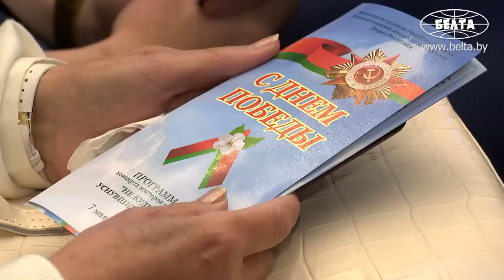Лукашенко: Мы НЕ будем рисовать никаких линий! НИКАКИХ! Любая агрессия – и ответ будет мгновенный!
[ENG SUB] Лукашенко: Будет тихо – хорошо, будет и у нас спокойно и тихо! Если кто-то применит оружие против нас, мы ответим. Притом мгновенно! Мы не будем рисовать никаких линий! Мы не Россия в тысячи-тысячи километров – там можно рисовать линии и чего-то ожидать. Россию-матушку сразу не захватишь! А Беларусь, как показала последняя война, в течение месяца перестала существовать! Сейчас будет ещё быстрее. Поэтому никаких линий! Никаких! Любая агрессия – и ответ будет мгновенный!

Президент Беларуси Александр Лукашенко 7 мая принял участие в торжественном собрании по случаю Дня Победы. Во время мероприятия, которое состоялось во Дворце Республики, глава государства наградил девять населённых пунктов страны вымпелом "3а мужнасць і стойкасць у гады Вялiкай Айчыннай вайны". Во время своего выступления Александр Лукашенко, как и всегда, высказался на злобу дня. Эти заявления Президента западным политикам лучше сперва выучить на зубок, прежде чем планировать какие-либо действия в отношении Беларуси.